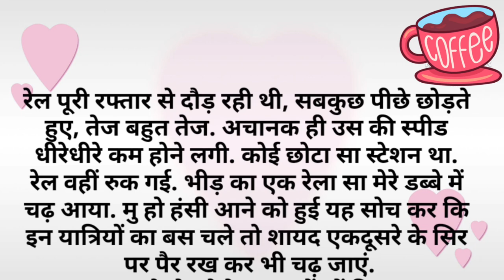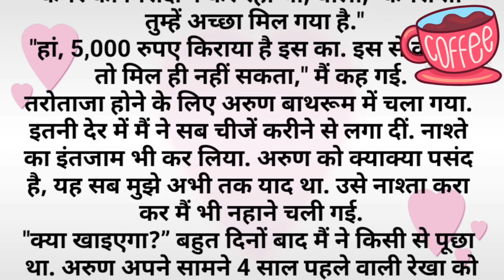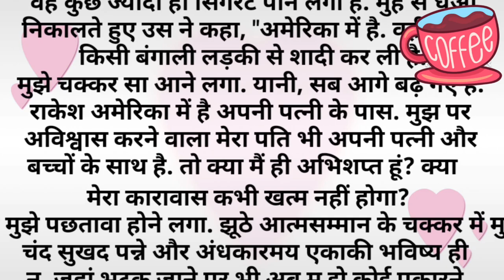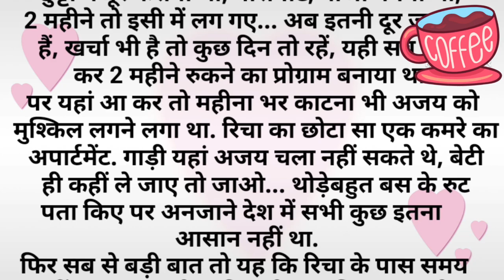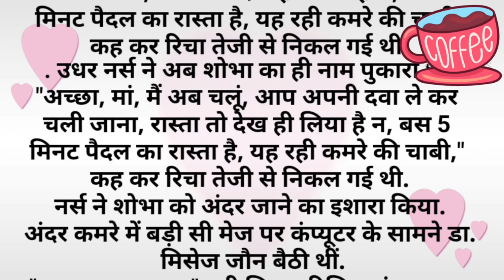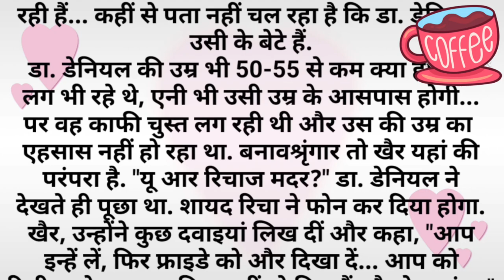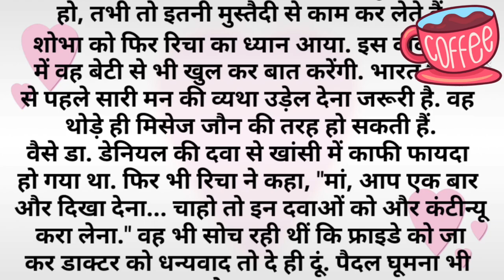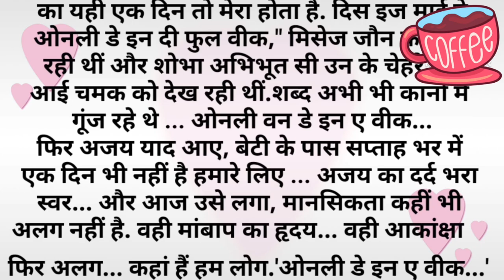लौटते हुए: क्यों बिछड़े थे दो प्रेमी ❤️ Suvichar || Emotional Heart Touching Story || Sacchi Kahani